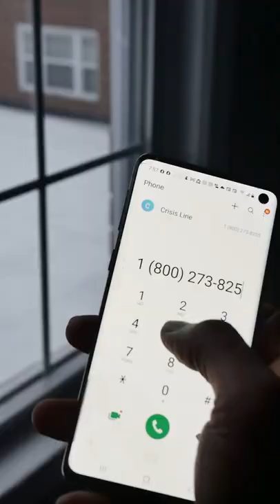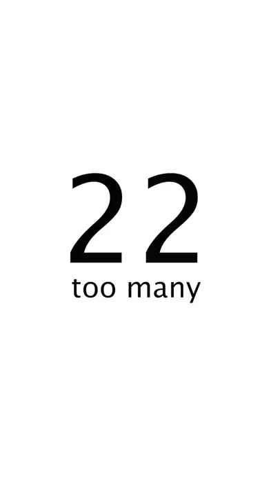Asking for a friend-remix (Official music video)